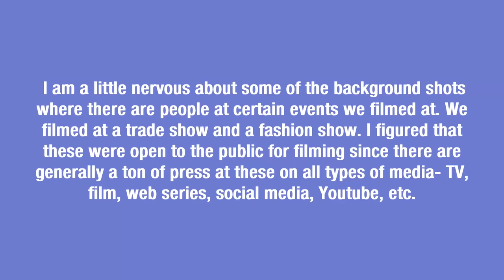Filming in Public - Entertainment Law Asked & Answered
Filming at "public" events

What are the legal risks when you film in places and at events where people will inevitably wind up in the background of your shots?

Hi I'm entertainment business lawyer Gordon Firemark, and this is Asked and Answered, where I answer common entertainment law questions, so you can take your career and business to the next level.

Amber is a documentary filmmaker who recently shot fashion week, and related events.  She wrote in to say:

"I am a little nervous about some of the background shots where there are people at certain events we filmed at. We filmed at a trade show and a fashion show. I figured that these were open to the public for filming since there are generally a ton of press at these on all types of media- TV, film, web series, social media, Youtube, etc.

For trade shows or public events that purposely invite press, would I be covered for that as far as legalities go? No one is in focus, but they are definitely in the background. "

This is a tricky one, Amber.

The basic rule is that anyone who is identifiable in a shot should sign a release, unless you’ve done some kind of “poster-release” [find an example of a poster release in use].  A place isn’t really “public” unless it’s government owned, and is generally open to the public with no admission charge.  So, if the attendees at an event were either “invited” or paid for tickets, it’s not going to be deemed “public”.  Likewise, if an event is held at a gallery, meeting room, hotel, convention center, etc…. NOT truly  “public”, and those in attendance *might* have a reasonable expectation of privacy... That they're not going to be filmed while they're in the venue, or what have you.

Now,  If the background folks are truly out-of-focus, you may get away without signed releases, assuming nobody could easily identify them.  (which means that you couldn’t identify them to obtain releases, either).

But if anybody has a very distinctive appearance (due to clothing, hairstyle, etc.), then the probably COULD be readily identifiable.

Bona Fide PRESS, by the way, has a slightly different standard, since what they’re covering is (presumably) newsworthy, and thus, they tend not to worry about releases so much, relying instead on strong first-amendment protections.  But unless you have press credentials for the events, you’d have a harder time defending on this basis.

Bottom line?  I think it’s risky to proceed with your film without blurring faces and distinctive identifiable features.

And that wraps up another session of Asked and Answered... If you have a question you'd like to see here, just and let me know.